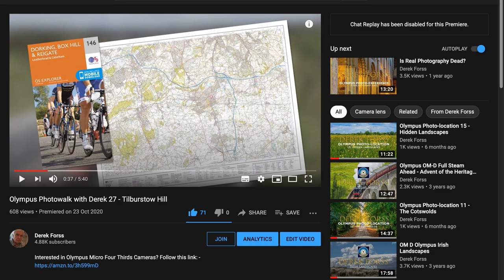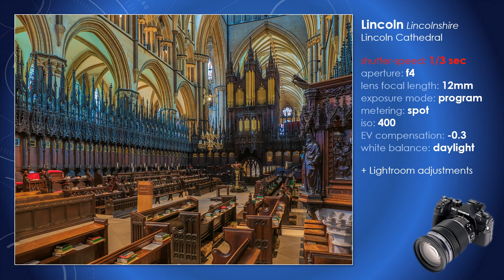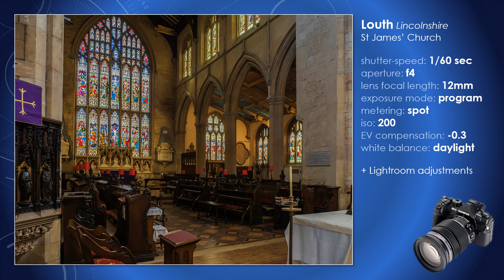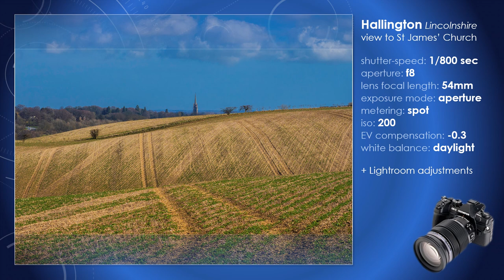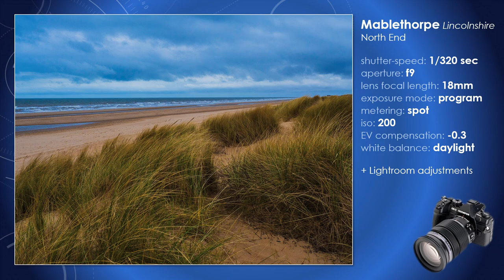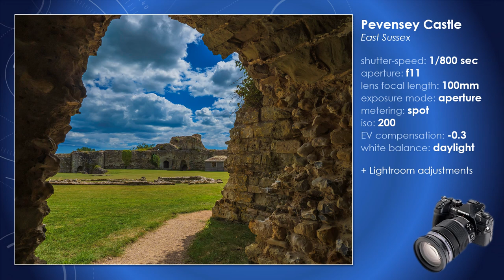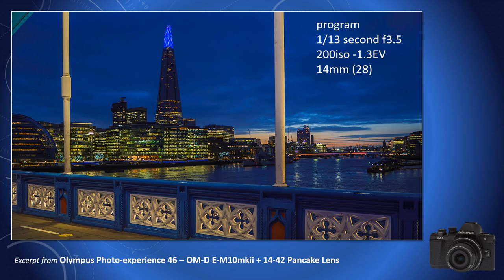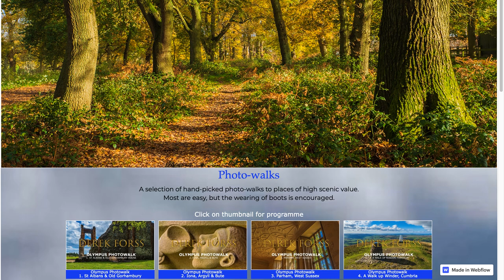Olympus Photo-experience 47. 12-100 Pro Lens in Lockdown. Review of 2020.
My photographic review of 2020 under Lockdown and further restricted with the use of just one lens. A valuable lesson in 'Less is More'.

or the latest E-M1 camera: -